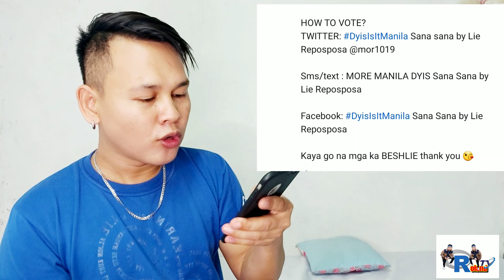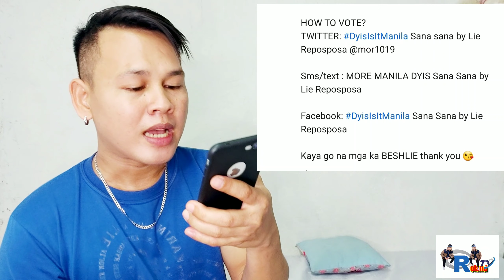LIE REPOSPOSA TOP 1 NA SA MOR 101.9 FOR LIFE | CONGRATULATIONS BB LIE